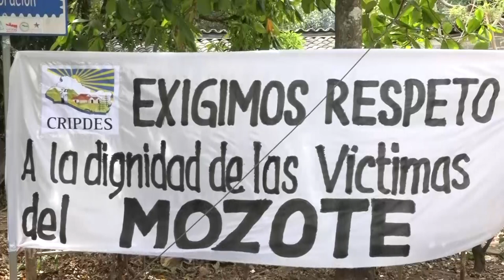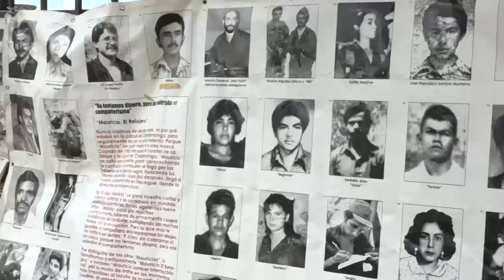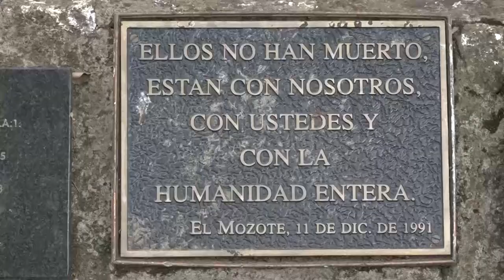Conmemoración de los Acuerdos de Paz en El Mozote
¡Visítenos!